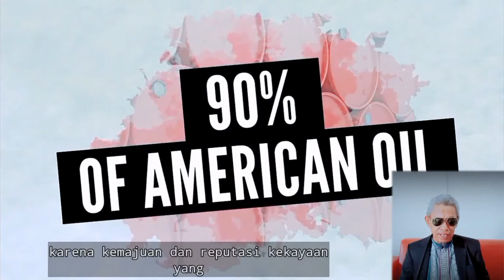Pengusaha Minyak Pertama di Dunia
Pengusaha Properti Pertama di Dunia

Keteladanan Abu Bakar As Shiddiq.

Apa Kabar Rekan-rekan sekalian, semoga dalam keadaan sehat dan berbahagia serta semoga harapan dan cita-cita kita bisa segera terwujud. Aamiin

Like jika anda suka dengan video ini.
Jika ada saran dan kritik silahkan berkomentar pada kolom komentar.

dan jangan lupa dukung selalu Channel saya agar bisa berkembang untuk terus memberikan informasi dan edukasi. sekian dan terima kasih.